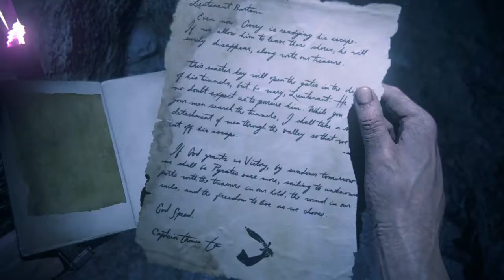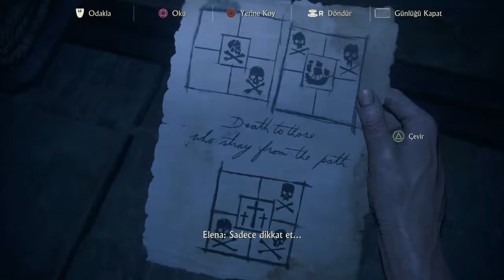Uncharted 4 - Baş Belası Sam - Bölüm #18 (TR Dub.)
Sam ne para hastalığı varmış sende yine beni uğraştırıyorsun.Seninde ağzını burnunu kıracağım.